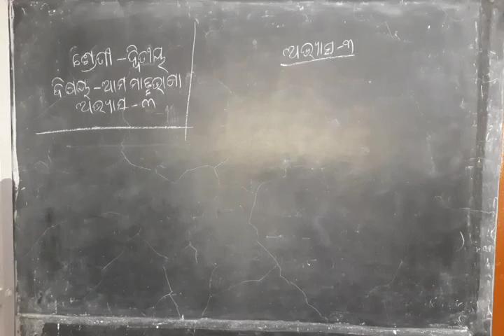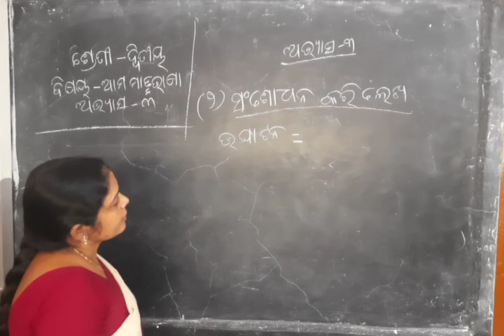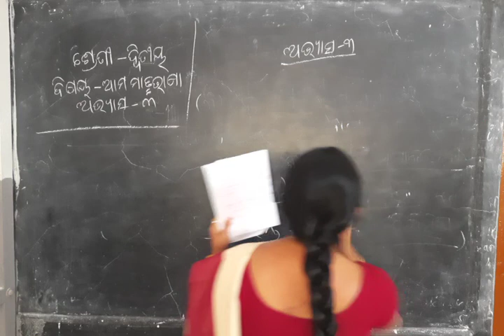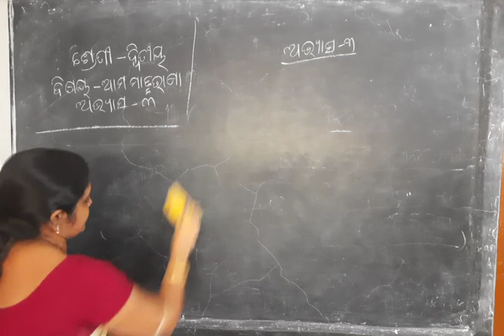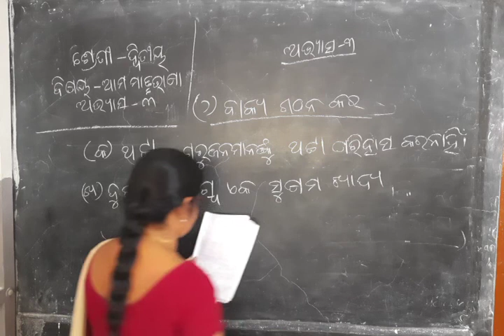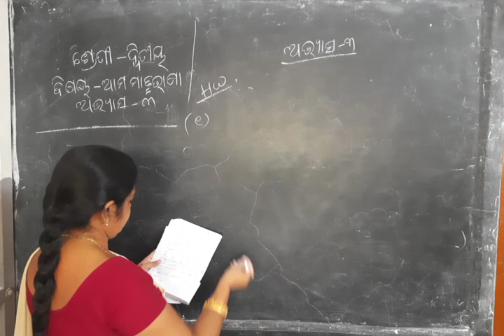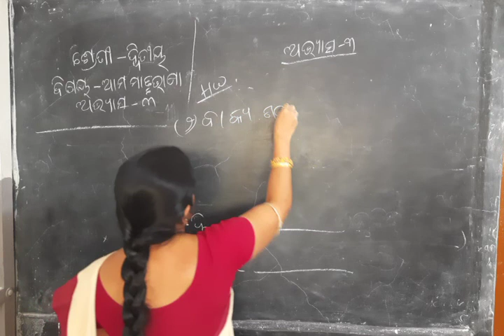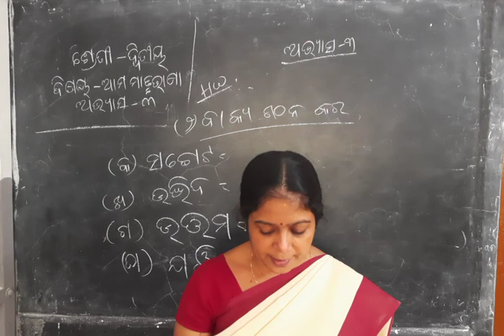Class 2 Odia Practice 3